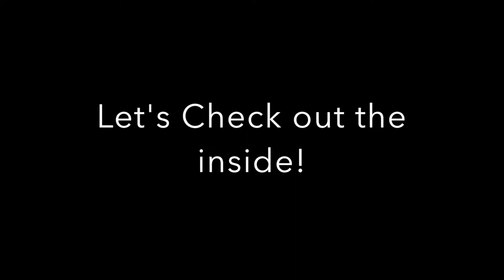Tiny House Alternative - Stay in a Wigwam!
Had the itch to go spend the night somewhere new! Check out the WigWam Motel in Cave City, Kentucky. It was built in 1939, and just off the interstate for travelers to catch a cool rest.

...Up Next a Tiny House in Lebanon Tennessee!

(Still learning to shoot with the iPhone - sorry for the black sidebars! And The video editing is sure coming along! Whooo hooo!)

This is Wigwam Village in Cave City, Kentucky.

Check me out on Instagram @GlobalGirlLife